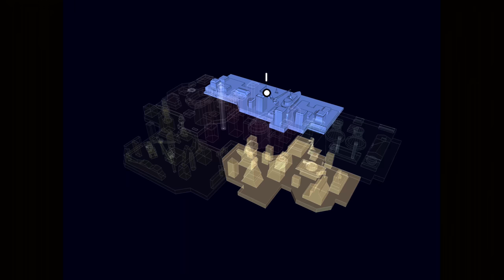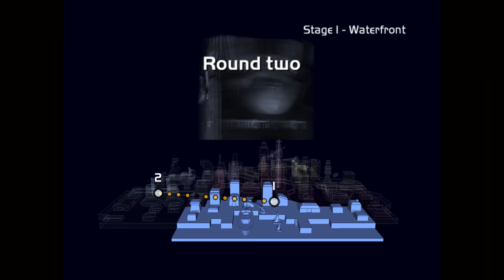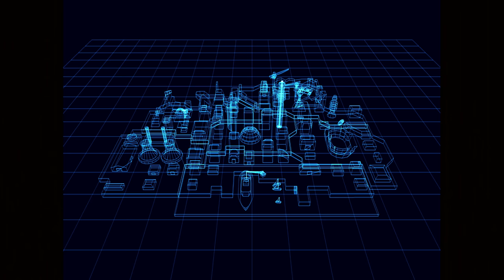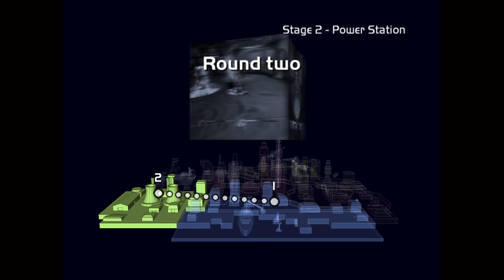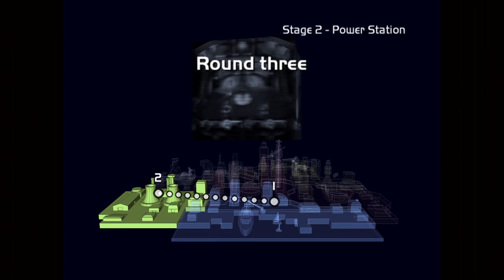Championship at Fuzion Frenzy [guss]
This game is amazing to play alone or with your friends!
Este jogo é incrível para jogar sozinho ou com amigos!